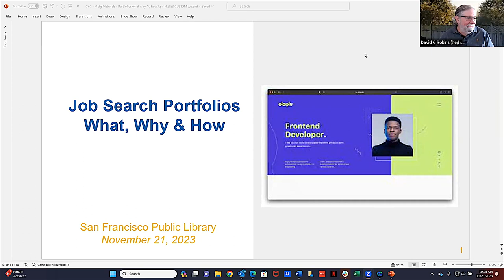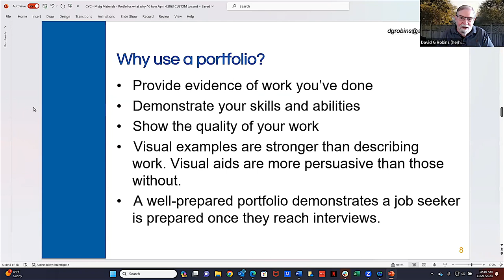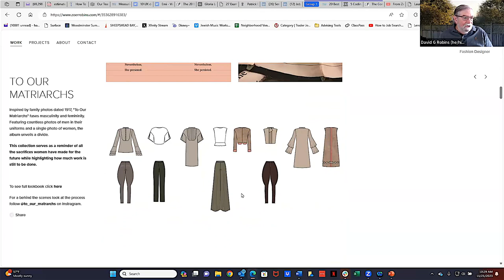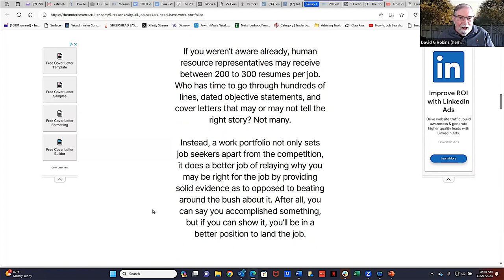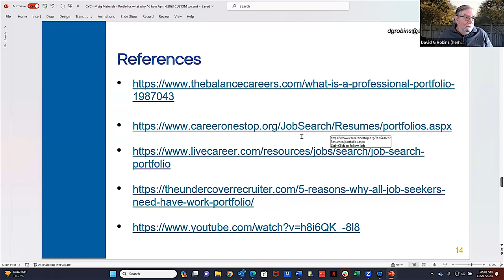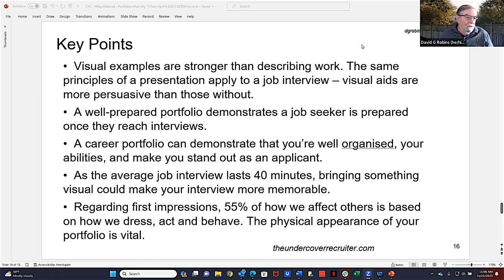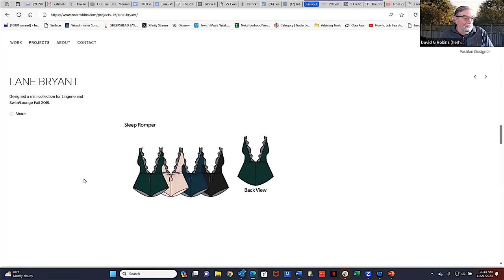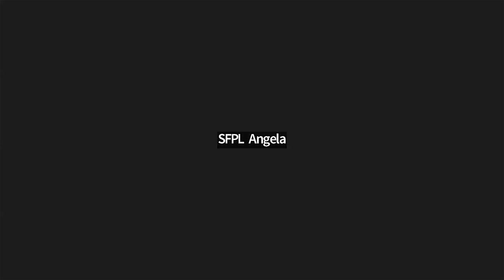Preparing for your Job Interview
Learn what a professional portfolio is, why it helps your job search, and how to create one.